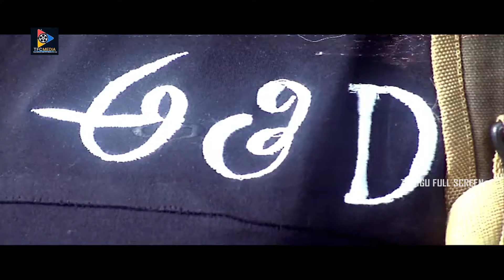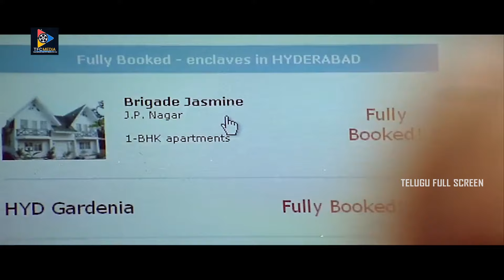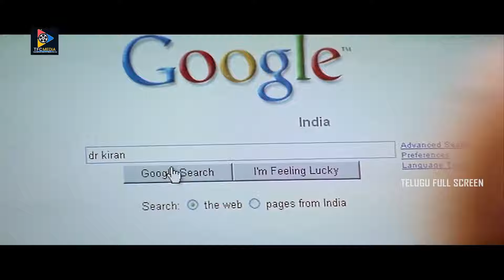Kavya's Diary Telugu Full Movie | Telugu Full Screen